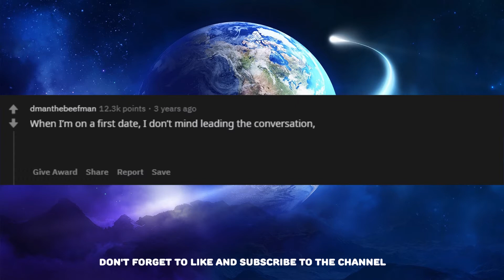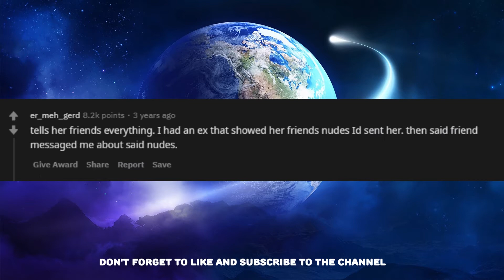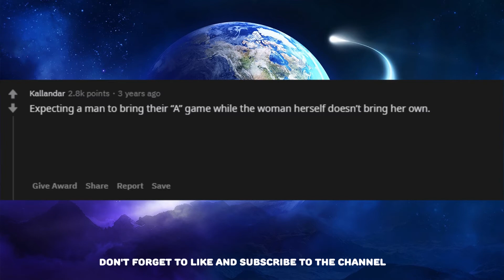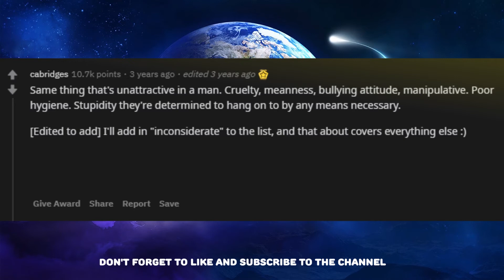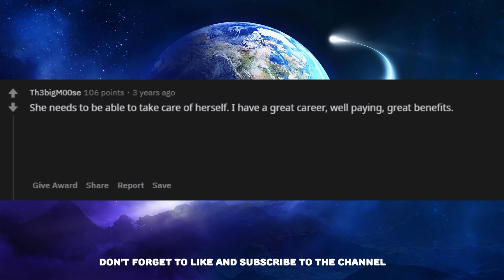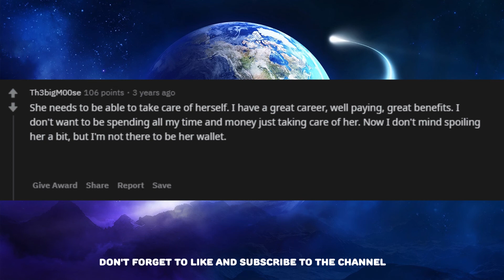[NSFW] Straight men of reddit, what's unattractive in a woman? (r / AskReddit)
AskReddit-[NSFW] Straight men of reddit, what's unattractive in a woman?